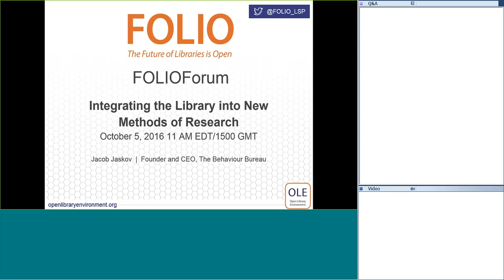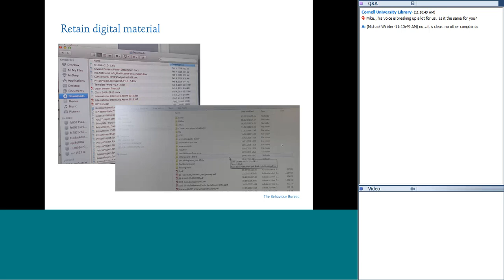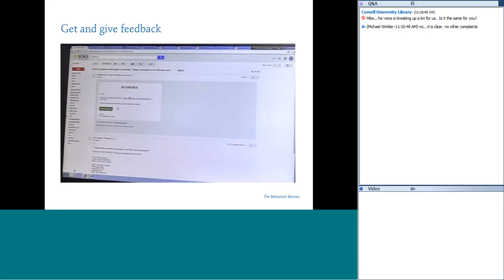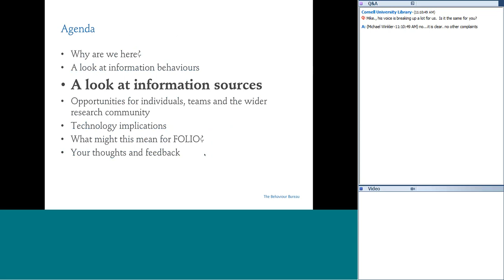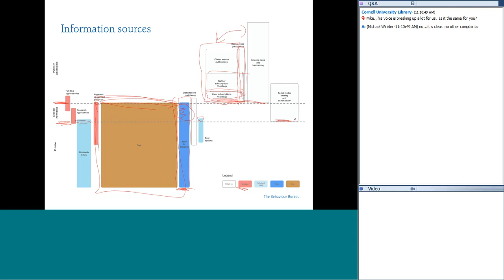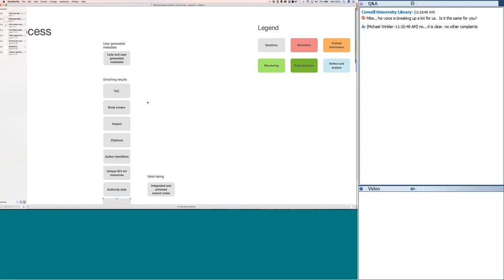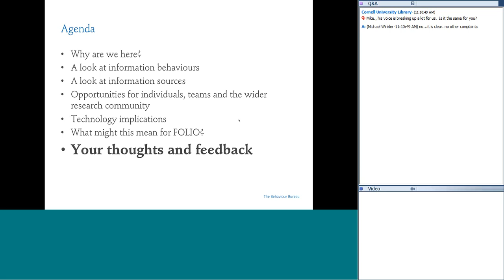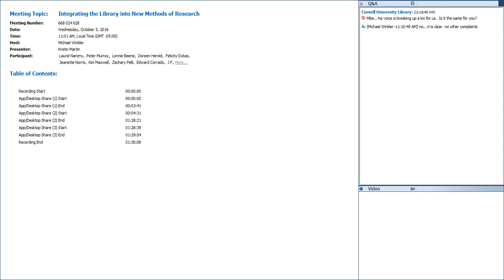FOLIOForums - 2016-10-05 - Integrating the Library into New Methods of Research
To a high degree researchers depend on digital workflows for discovery, transformation and sharing of knowledge. Yet most of these workflows are fragmented. It’s difficult to work continuously and cumulatively with scientific information for individuals and even more problematic for teams.

The FOLIO project is exploring how we might support academic workflows and new methods of research. How might we integrate fragmented micro research processes for individuals for discovery and transformation of knowledge and how might we help sharing and productivity in teams?

We imagine that it should be possible to link what’s happening in processes across search, subscription, retainment, refinding, analysis and sharing of scientific information and that libraries can play a central role in this.

The forum is the first public sharing of our exploration efforts and early stage ideas. We hope that you’ll participate actively in the discussion and help shape our future vision.

Please bear in mind that the content will be of explorative nature and that we haven’t reached any conclusions yet about how this will influence our project. The ideas we are wrestling with might however have far reaching impact for our project and ultimately the role of academic libraries in the future research landscape.

SPEAKER: Jacob Jaskov, Founder and CEO, The Behaviour Bureau